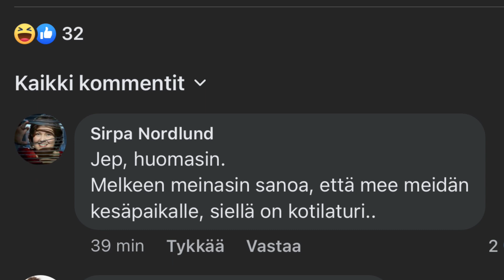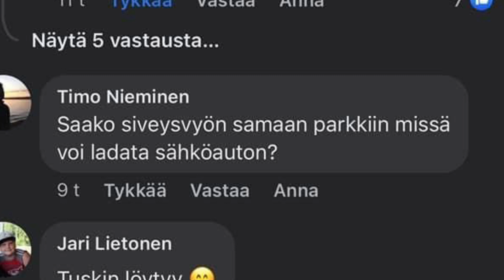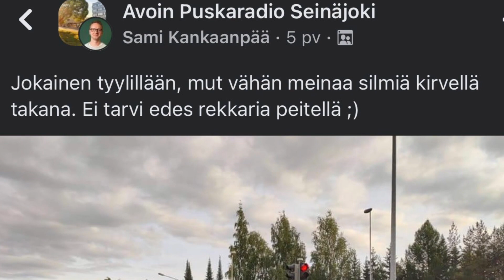Puskaradio Fb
puskaradio ?
aina valittamassa😔
Tilaa ja tykkää☕️